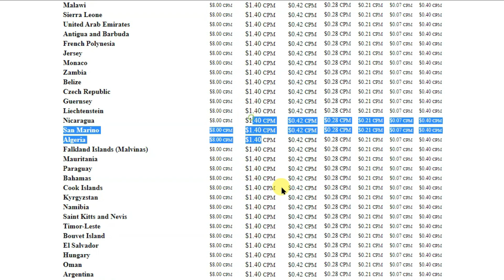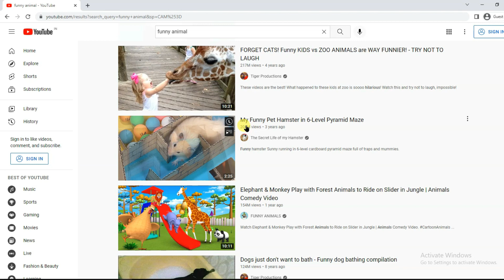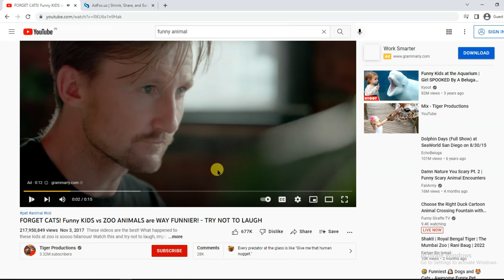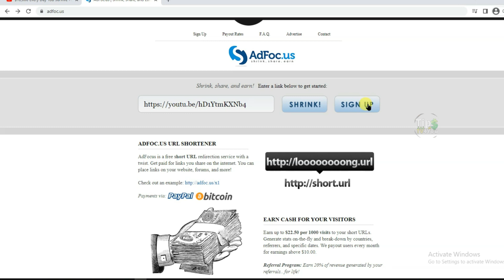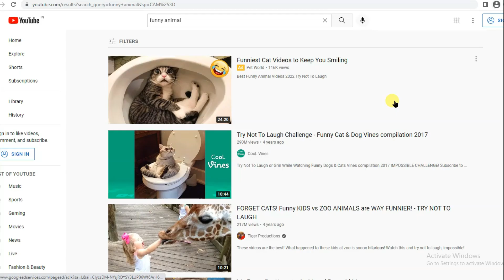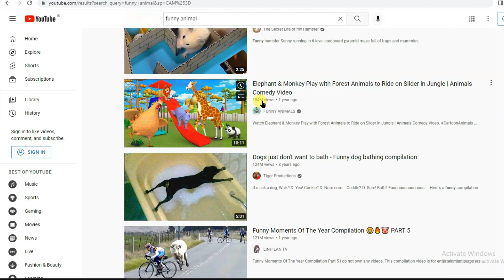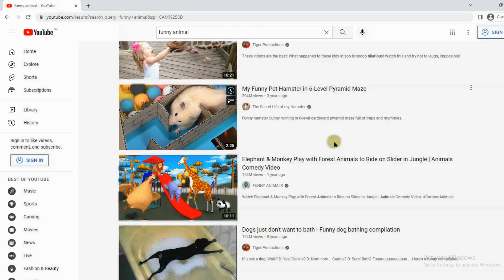I Made $10.7k From CPC Affiliate Marketing with YouTube | tipstv4you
Friends, I total made $10.7k usd from best high paying cpc affiliate marketing network. you can earn this amount of money from any person's viral youtube videos. you do not need to sell anything to earn money. i will teach you step by step to earn from this cpc affiliate marketing method.

friends, you already know that CPC Means cost per click. once any person will click on your link then you will earn high amount of money. also i will teach you free traffic method. you can get unlimited traffic from there.
I will show you with payment proof. it's 100% legit and free website and available worldwide.

🌹✔This channel does not promote or  encourage any illegal activities.

You acknowledge and agree that tipstv4you channel is not liable for any loss and damage.